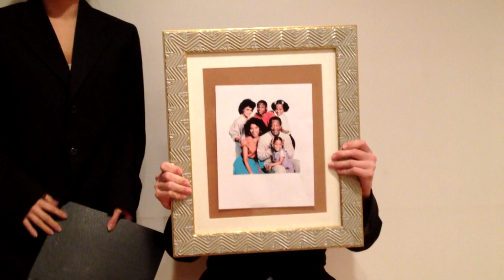[HD] Garfield Presidential Campaign Ad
Christine and Johnny's US Presidents project.